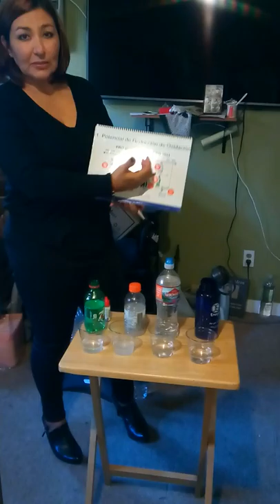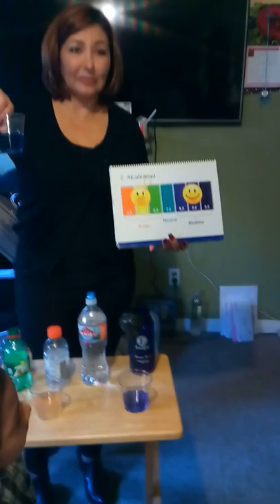CAMBIA TU AGUA CAMBIA TU VIDA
Hola mis amigos como ustedes saben los que me conocen yo batallado mucho de infecciones en la sangre en los riñones me dado la oportunidad de comenzar a tomar el agua kangen on izador médico y me ha estado ayudando bastante Pues yo dormir más mejor si te gustaría conocer más información aquí te dejo la información de cómo me puedes contactar saludos